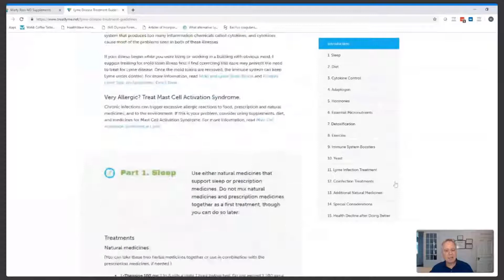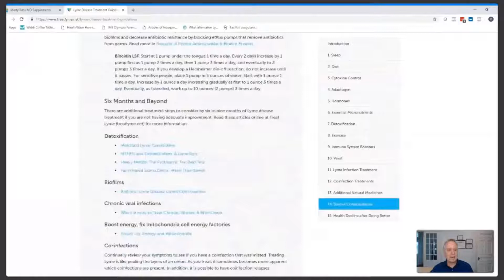When to Treat Viruses, Chlamydia or Mycoplasma in Lyme Disease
Marty Ross MD explains you do not always need to treat chronic viruses like EBV (Mono), Chlamydia, or Mycoplasma in a Lyme Disease Treatment.